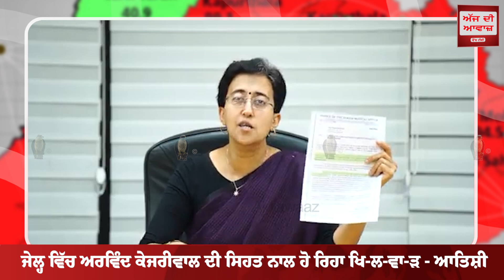ਜੇਲ੍ਹ ਵਿੱਚ ਅਰਵਿੰਦ ਕੇਜਰੀਵਾਲ ਦੀ ਸਿਹਤ ਨਾਲ ਹੋ ਰਿਹਾ ਖਿ-ਲ-ਵਾ-ੜ - ਆਤਿਸ਼ੀ